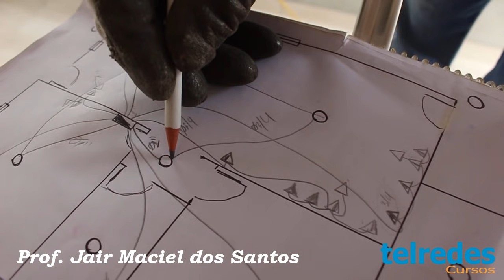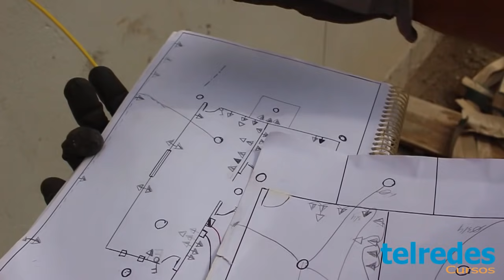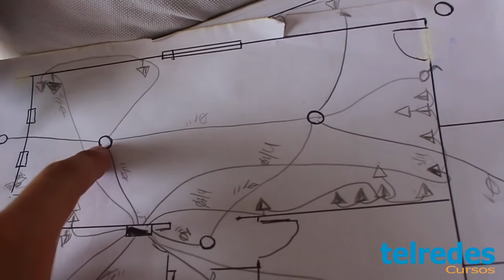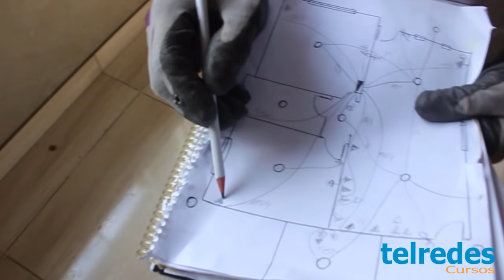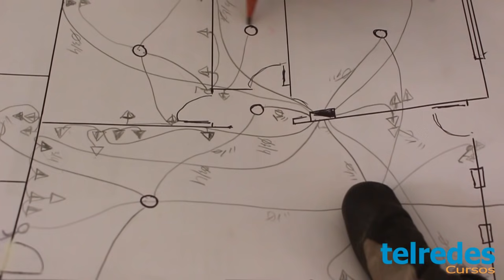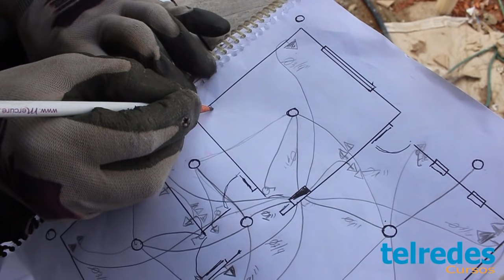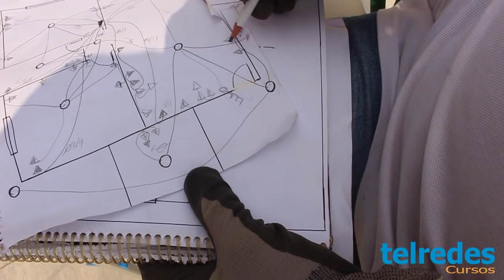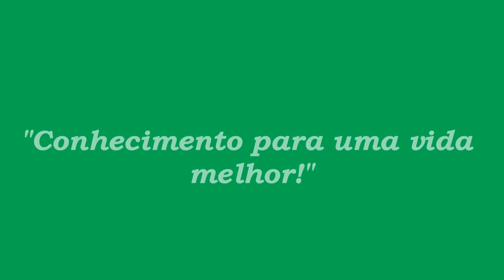Nova Série - Por Onde Começo a Instalação Elétrica da Casa Nova? Projetando e Dimensionando Vídeo 03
Nova Série Sobre Instalações Elétricas na Obra

Como Fazer o Dimensionamento Elétrico Residencial

Muitos alunos do nosso Curso de Eletricista Online e seguidores do canal no Youtube perguntam como fazer uma instalação elétrica de uma casa nova, pronta e tubulada pelo construtor ou pedreiro. Então, conseguimos uma casa em fase de acabamento e vamos explicar em detalhes como fazer o dimensionamento elétrico. Também vamos demonstrar como fazer o projeto elétrico no Software AutoCAD.

A casa fica no município de São João Batista, em Santa Catarina. Vamos demonstrar todos os passos, identificando e localizando as tubulações, caixas de tomadas, caixas de luz no teto, quadro de distribuição, entrada de energia, sugestão para o esquema de aterramento, etc.

Esta série será muito importante para todos aqueles que estão fazendo curso de eletricista residencial e predial ou mesmo aqueles que estão estudando de forma autodidata para realizar sua própria instalação elétrica ou conhecer mais sobre o assunto.

Uma grande novidade da série é a participação do Gustavo Maciel do Blog Ligandoosfios que também tem seu canal no Youtube. Os trabalhos serão feitos em duas partes, os primeiros episódios ou vídeos são realizados na própria casa e apresentados no Canal e Blog da Telredes Cursos. Mas, a demonstração do projeto elétrico será apresentada no Canal e Blog Ligando os Fios pelo Gustavo. Para facilitar a pesquisa, vou deixar o link de acesso ao Blog Ligandoosfios

Telredes Cursos
“Conhecimento para uma vida melhor”